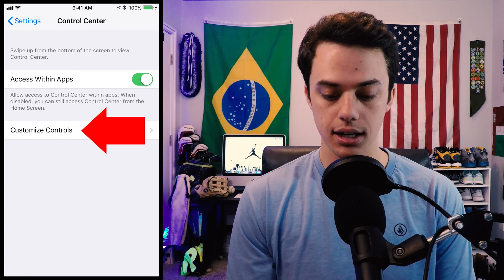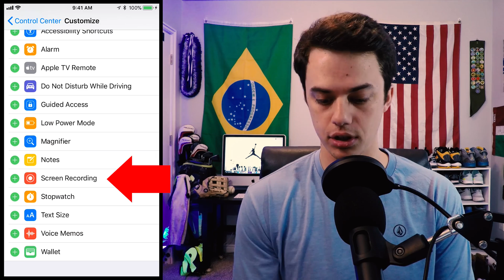How to record your iPhone screen - FREE method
Learn how to use the iOS screen recorder on your iPhone!  You can record your iPhone screen very easily from the control center if you have iOS 11 on your device.  To record your iPhone screen simply launch the iOS screen recorder from your control center (after you've added it from settings).  This video you will show you step by step how to record your screen with no computer, no cords, and now apps needed.

At Learn How our goal is to help other people learn how to use technology to improve their lifestyle.  We are focused on providing the best instructions, tips, and tricks in short concise videos that are easy to follow and understand.

We are working to provide tutorials for the iPhone, Computers, iPads, Facebook, Social Media, and other technology devices as well as videos for online business and lifestyle.  We'd love to hear from you!

💥RECOMMENDED TOOLS & PRODUCTS💥

• Best Laptop
• Best Video Editing Software
• Tripod (low budget)
• Tripod (better quality)
• Bendy Tripod

💥CAMERAS (4K Video Recording)💥

• Cannon EOS 5D Mark IV (Bundle!)
• Cannon EOS 1DX Mark II
• Sony Alpha a7S
• Olympus OM-D E-M1 Mark II 4K

💥MUST HAVE iPHONE ACCESSORIES💥

• Pop Sockets
• Charging Stand
• Car Mount
• Portable Battery Charger
• Screen Protector
• Spare Lightning Cable
• Multiport Charger
• Workout Armband